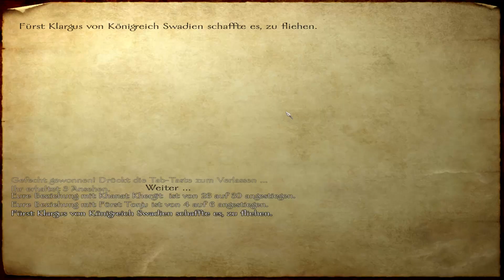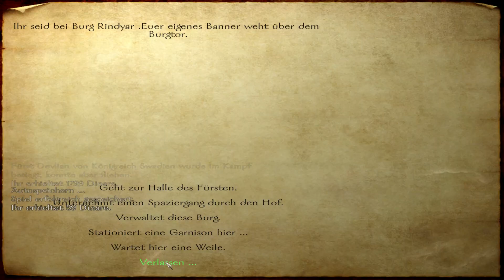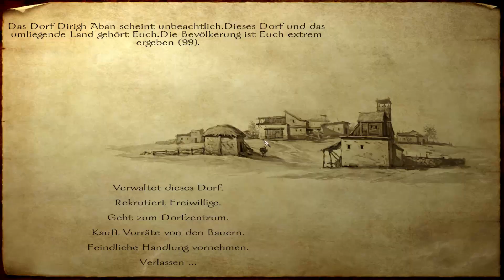Let's Play Mount & Blade [Ger/1080p] #122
► LET'S PLAY MOUNT & BLADE
▼MEHR INFOS▼

► Videoeinleitung:
Wir kämpfen gerade gegen einen Fürsten von Swadien
und werden auch gewinnen. Dieses Reich ist schon lange
am Ende, aber sie wollen es nicht einsehen. Gut für uns,
denn so haben wir immer etwas zum bekämpfen.

► Das Spiel:
» Titel: Mount & Blade [PC]
» Genre: Rollenspiel
» Veröffentlichungs-Jahr: 2008